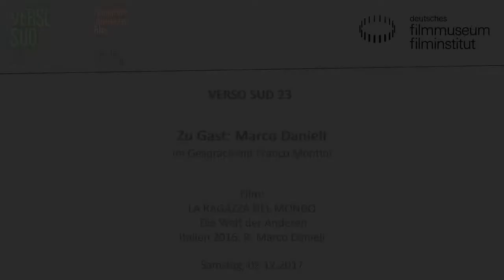VERSO SUD 23 // Begrüßung und Gespräch mit Regisseur Marco Danieli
VERSO SUD 23
Festival des italienischen Films

Zu Gast: Marco Danieli

Auch 2017 bringt das beliebte Festival VERSO SUD wieder eine Auswahl aktueller italienischer Filme ins Kino des Deutschen Filmmuseums nach Frankfurt.

Film:
LA RAGAZZA DEL MONDO  Die Welt der Anderen
Italien 2016. R: Marco Danieli
D: Sara Serraiocco, Michele Riondino, Marco Leonardi. 104 Min. DCP. OmU
Giulia und ihre Familie leben nach den strengen Regeln und Glaubenssätzen der Zeugen Jehovas. Mit ihrer Mutter Costanza zieht Giulia von Haus zu Haus, um neue Mitglieder zu werben. So lernt sie den rauen, aber attraktiven Ex-Häftling Libero kennen, der in der Werkstatt von Giulias Vater Arbeit findet. Giulia verliebt sich in Libero und lernt durch ihn eine völlig andere Welt kennen. Doch die Liebe zu einem Mann, der nicht der Sekte angehört, ist verboten. Mit intensiven Bildern begibt sich Marco Danielis Debütfilm in die verschlossene Welt der Zeugen Jehovas und beschäftigt sich mit einer jungen Frau, die zwischen zwei Welten steht.